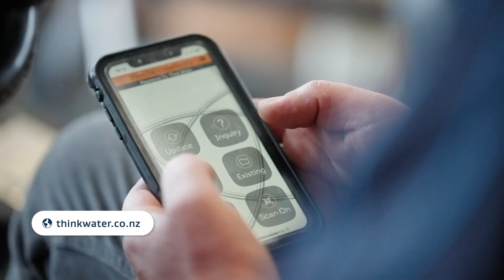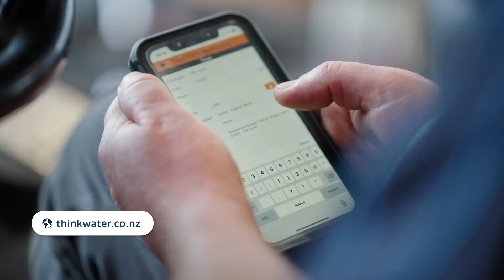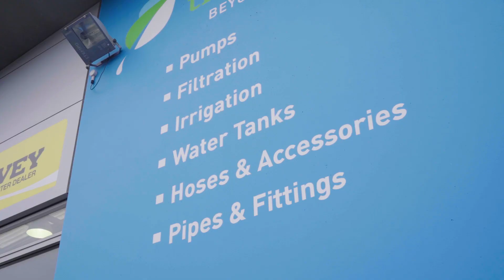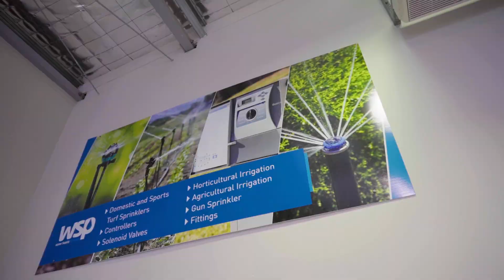Think Water thinks digital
Think Water Hawkes Bay praises digital solutions for inventory management, time saving and the power of communication.

Think Water Hawkes Bay is part of a New Zealand-Australian franchise that provides everything from plumbing and water filters through to large scale irrigation, water horticulture projects, water tanks, and effluent systems.

Think Water Hawkes Bay uses the digital tool H2GO.

H2GO tracks sales, inventory, and purchase orders.

Think Water Hawkes Bay also uses another app from the same developers which links employee time sheets.

Employees can book gear out of their vehicles directly onto jobs, ensuring health and safety standards are being met.

Digitising has helped to reduce Think Water Hawkes Bay’s paper consumption, admin time.

With digital tools, all relevant information is accessible and updated live. As soon as the job status is changed to completed or ready to be invoiced, admin can invoice customers without delay.

Think Water Hawkes Bay uses Microsoft Forms for ease of access in the field.
Forms are filled on a phone or a tablet, and sent back to a PC.

Workers also receive digital reminders for fortnightly vehicle checks, to ensure things like sunblock and registration kilometres are good to go, and pre-start checks have been completed for all machinery.
Every worker gets a list of exactly what needs to be checked and covered that’s linked to one location for easy access.

Think Water Hawkes Bay uses a variety of social media, with active Facebook and Instagram pages.

Think Water Hawkes Bay are also members of the Think Water Family Facebook group, where all Think Water members throughout New Zealand and Australia can communicate with each other, look for products that can't be sourced locally, or to share advice and have catch ups.

Social media is  used to educate customers about services Think Water Hawkes Bay offer.

Think Water has a digital hub which covers much of basic training, health and safety requirements, and is targeted for each individual staff member.